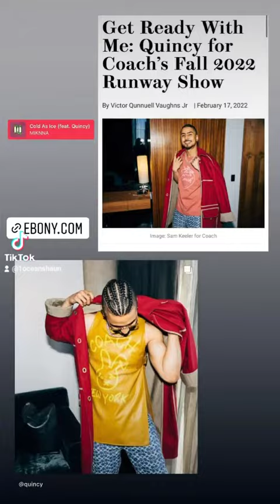@quincy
Quincy Esc Video is on Reddit🥳! Can you please ⬆️ upvote it for me? Send me screenshot and at 1K let’s go live! 🕺